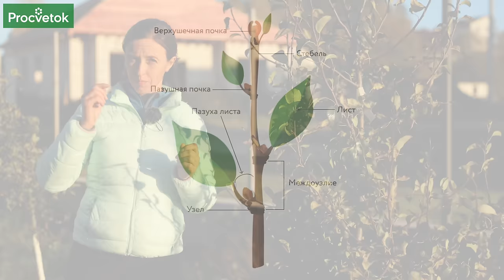НЕ ПРОПУСТИТЕ! 7 САМЫХ ВАЖНЫХ РАБОТ В САДУ перед зимой, о которых нельзя забывать!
Что необходимо сделать осенью в плодовом саду, чтобы растения хорошо перенесли зиму и в следующем году порадовали нас урожаем? Селекционер-фитопатолог Юлия Кондратенок составила список важных работ, которые обязательно надо провести до прихода мороза.

00:00 В этом видео
00:20 Посадите деревья и кустарники
01:28 На что обратить внимание при выборе саженцев
02:37 Влагозарядковый полив сада
03:16 Побелка плодовых деревьев
03:44 Уберите мхи и лишайники со стволов
05:00 Санитарная обрезка сада
05:20 Искореняющая обработка сада
06:15 Защищаем сад от грызунов и зайцов
06:42 Особый уход за молодыми саженцами
08:29 Почему яблоки внутри коричневые
09:43 У сливы раскололись ветви, какие стяжки применить